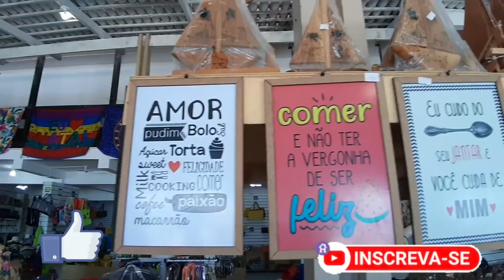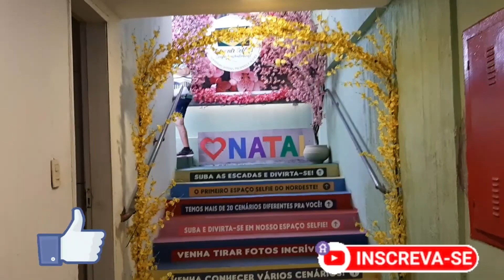💚Natal Cidade do Sol -Abril 2022 - Natale Città del Sole - Aprile 2022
Oi pessoal.
Hoje vou mostrar pra vocês um pouco da minha cidade.
Minha cidade Natal ( Cidade do Sol ) no Rio Grande do Norte.
Natal a cidade onde é verão o ano inteiro.
Se você ainda não conhece Natal vou mostrar um pedacinho desse paraíso pra vocês.
E me ajudem dando um like no canal assim vocês fazem o canal crescer.👍
Beijo e obrigada.😘

Hey ragazzi.
Oggi vi mostro un po' della mia città.
La mia città natale (Città del Sole) nel Rio Grande do Norte.
Natal è la città dove è estate tutto l'anno.
Se ancora non conosci Natal, ti mostrerò un pezzetto di questo paradiso.
Spero ti piaccia.
E aiutami mettendo mi piace al canale in modo da far crescere il canale.👍
Bacio e grazie.😘